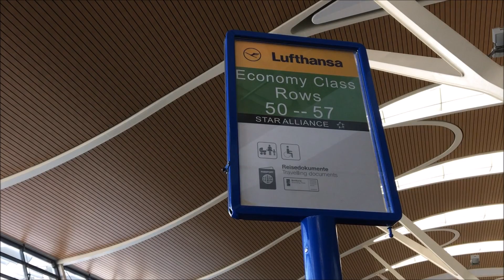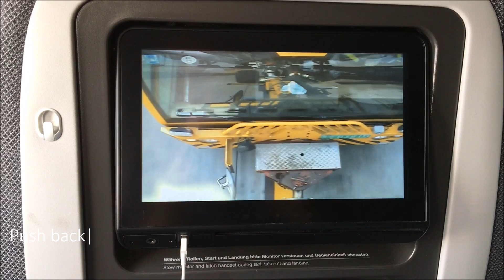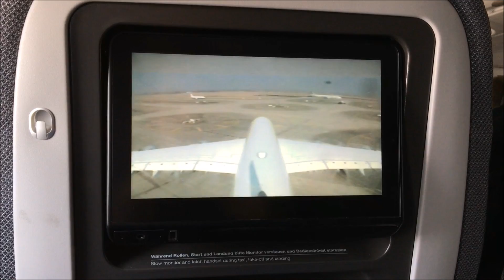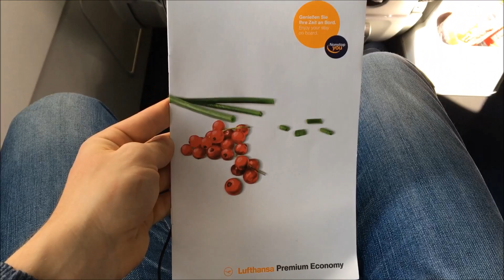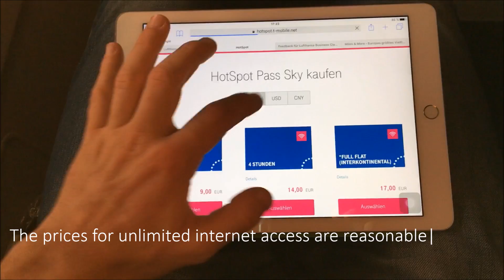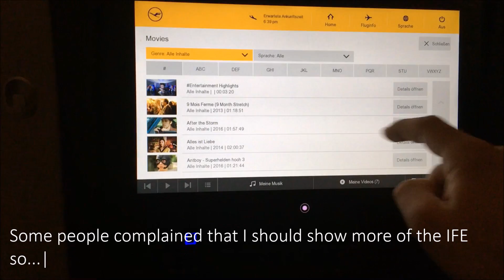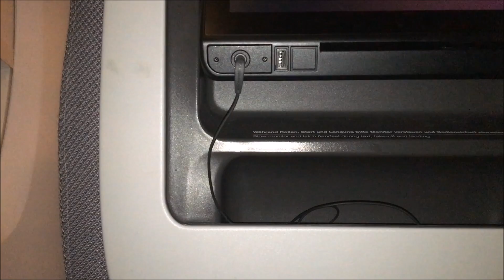Lufthansa PREMIUM ECONOMY A380 | PVG-FRA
Hey there!!! This is the new version of my Lufthansa Premium Economy Class trip report. I hope you'll enjoy the video :))

Camera:
Iphone 6s

1.

2.
Andrew Applepie - Breathe 2

Picture: Lufthansa